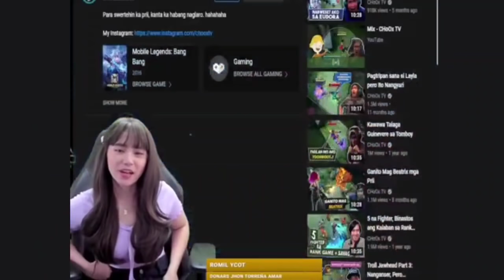ChooxTV Streamer Reaction #3 Kristine Santamena